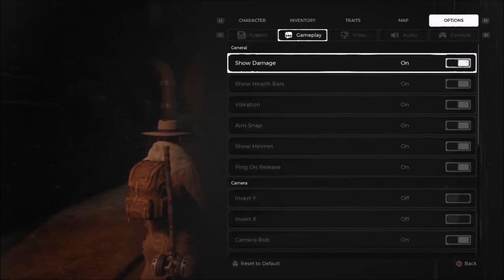Remnant: From the Ashes - Highlights